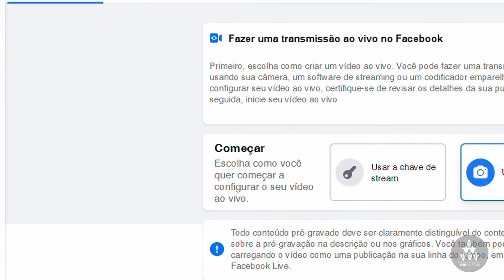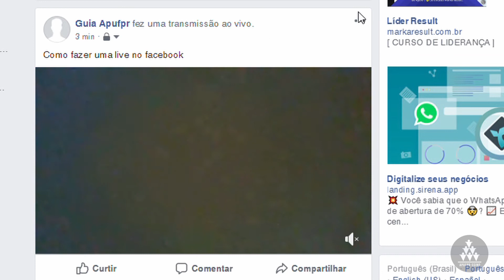Como fazer uma transmissão ao vivo no Facebook | O Guia de Sobrevivência na Internet - Episódio 34